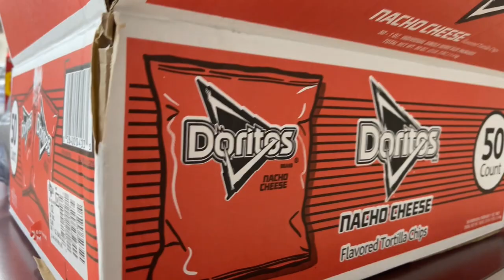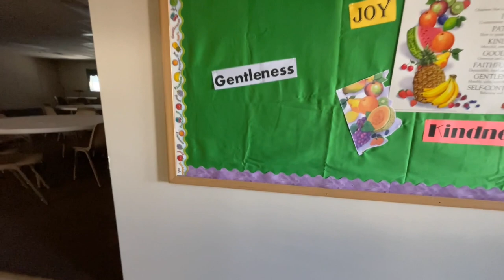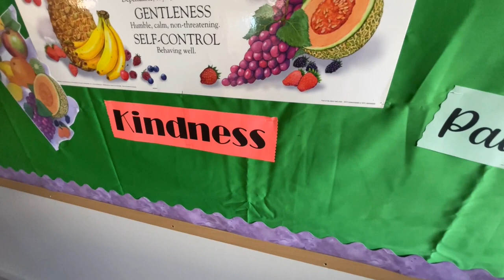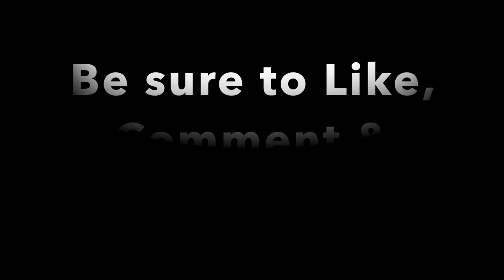Niko Burrito - Come Explore with Me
Join me as I explore a (mostly empty) church!